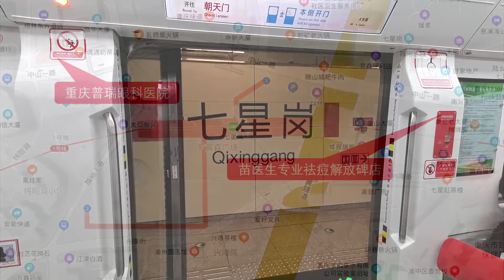【転載】QixingHigh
原作者：鱼调YuDiao

元のビデオの紹介：
一晚
没收快米广告费，记得帮我要一下（不是）